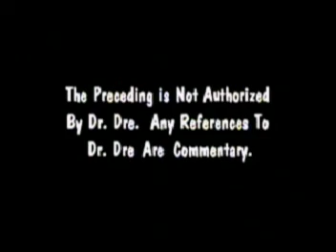Eazy-E feat Dresta & B.G. Knocc Out - Real Muthaphuckkin' G'